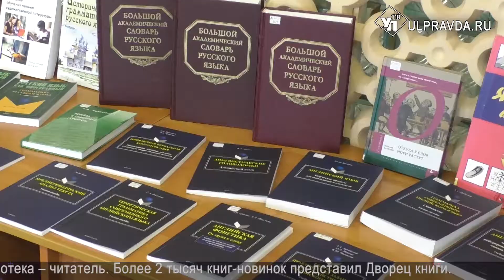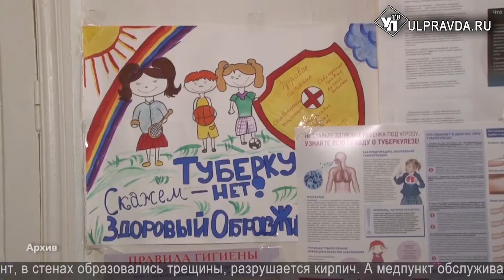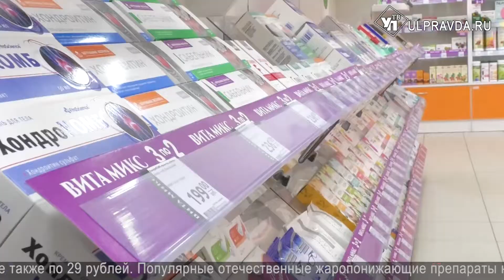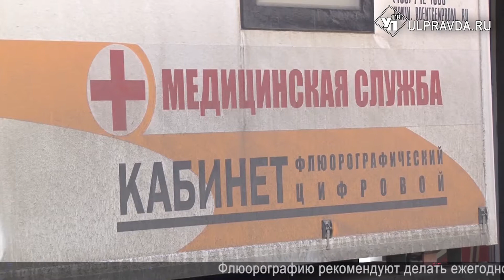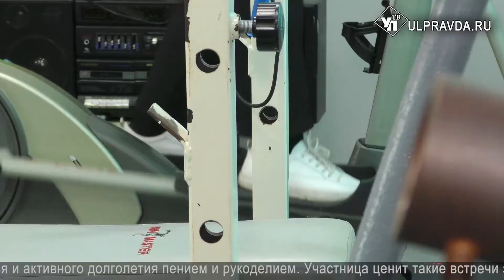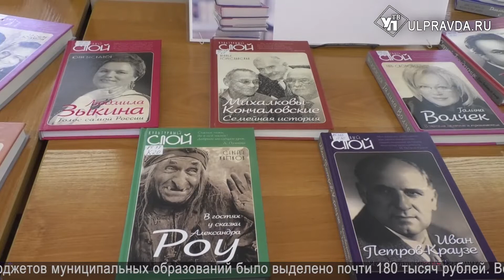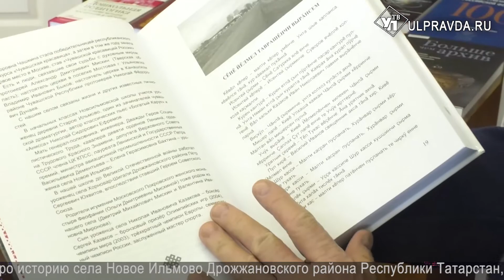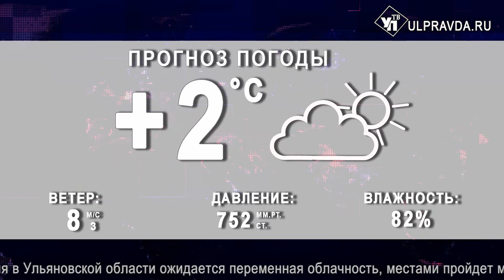Смотрим УлПравда ТВ. Наличие лекарств, снятие ограничений, флюорография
Что произошло в Ульяновской области в четверг, 24 марта.